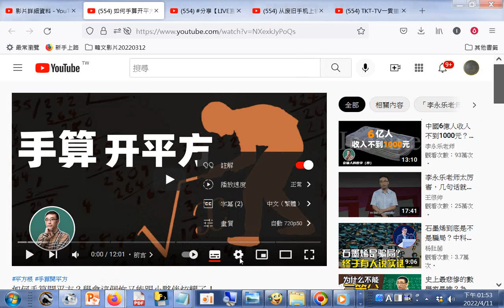分享 如何手算開平方？學會這個妳又能跟小夥伴炫耀了#sharing#reading +網址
網址